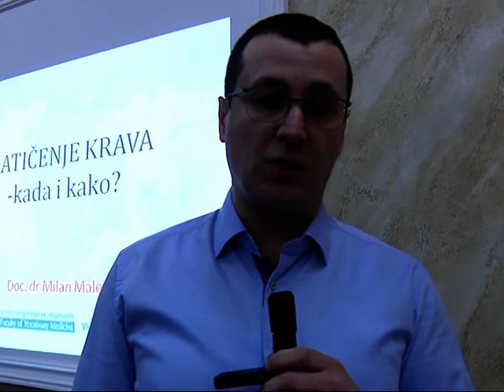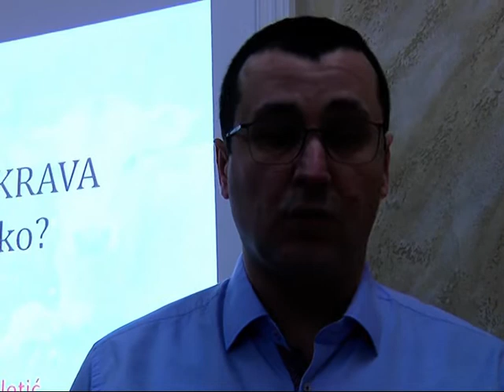Seminar u organizaciji odgajivača goveda u Bogatiću